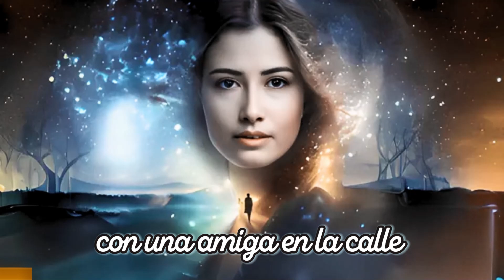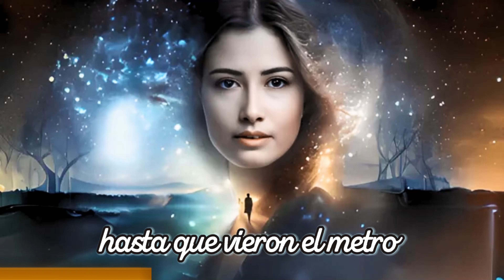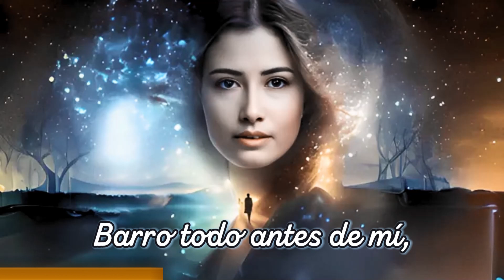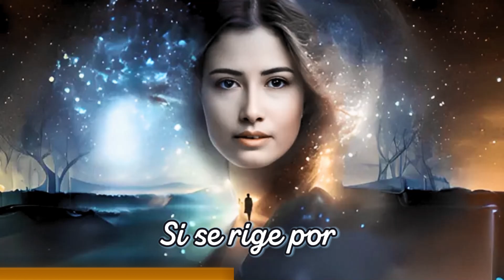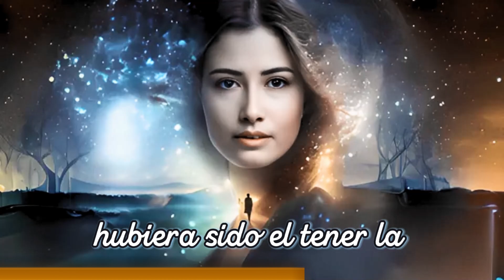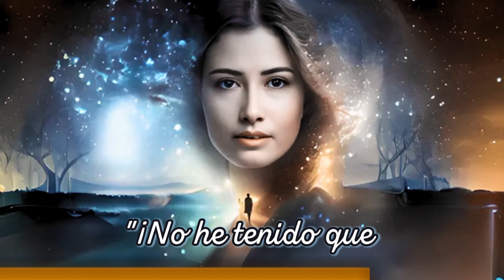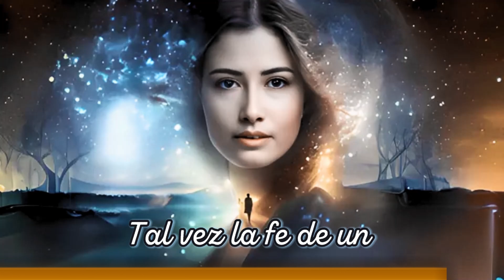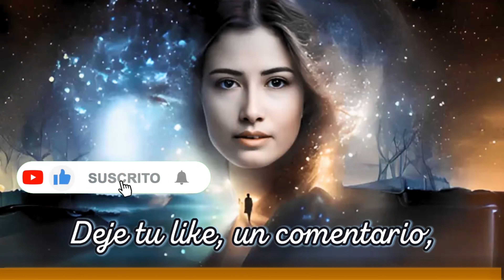Cómo Transformar tu Vida a través del Camino Mágico de la Intuición | Florence Scovel Shinn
EL CAMINO MÁGICO DE LA INTUICIÓN - Florence Scovel Shinn.
Eres una valiosa ayuda.🙏
🙏Si quieres realizar una donaciòn a este canal puedes hacerlo a travès del siguiente
✅"Transforme su vida hoy mismo con la verdad verdadera", Compre libros:
La Palabra es Tu Varita Magica
La puerta secreta del éxito
El camino mágico de la Intuición
"La oración es llamar por teléfono a Dios, y la intuición es Dios llamándote por teléfono". La verdadera oración significa preparación. Habiendo hecho tus demandas al Suministro Universal por cualquier cosa buena, actúa inmediatamente, como si esperaras recibirla. Muestre una fe activa, imprimiendo así a la mente subconsciente la expectativa. Una forma de cultivar la intuición es decir antes de dormir "Por la mañana, sabré qué hacer". Las ideas surgirán antes de que empieces a razonar. La oración es llamar por teléfono a Dios, y la intuición es Dios llamándote por teléfono. La intuición viene de tu mente superconsciente. Es Dios en su interior. El subconsciente es simplemente poder sin dirección. Lo que sientes profundamente o lo que dices con sentimiento se imprime en el subconsciente y se lleva a cabo en el más mínimo detalle. Es tu alma y debe ser restaurada. Imprime en el subconsciente las ideas perfectas de la mente superconsciente en lugar de las dudas y los miedos de la mente consciente.
00:00:00 - Inicio.
00:00:11 - Prólogo.
00:02:08 - LA FE MÁGICA DE LA INTUICIÓN.
00:08:50 - COMO ELEVARSE A UNO MISMO FINANCIERAMENTE.
00:14:14 - EL CAMINO MÁGICO DE LA INTUICIÓN.
00:21:47 -CÓMO ROMPER CON VIEJAS FORMAS DE PENSAMIENTO.
00:25:37 -SALUD Y FELICIDAD.
00:33:57 -TRAYENDO TU FUTURO AL AHORA.
00:39:27 -LA CASA QUE LA FE CONSTRUYE.
00:45:23 -NO PERMITAS QUE LOS DESEOS DE TU CORAZÓN .
00:57:01 -LA INTELIGENCIA INFINITA, EL GRAN MAGO.